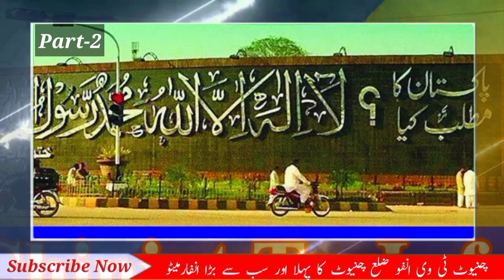10 Indian Famous Actors and Their Real Wives | Facts About Indian Actors | Part-2 | Chiniot Tv-Info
10 Indian Famous Actors and Their Real Wives | Facts About Indian Actors | Part-2 | Chiniot Tv-Info